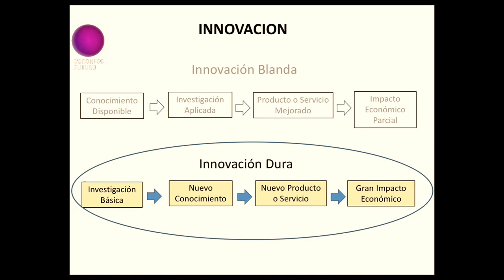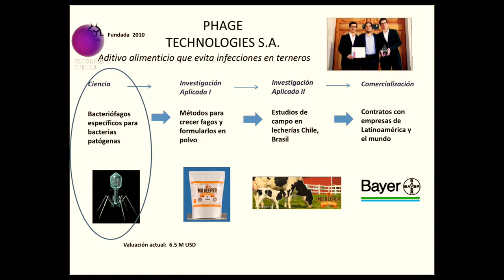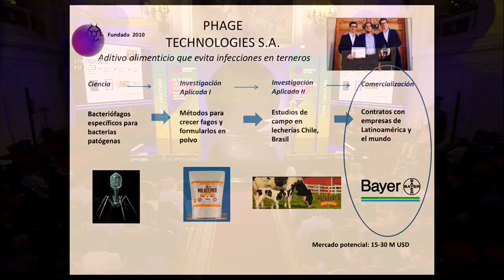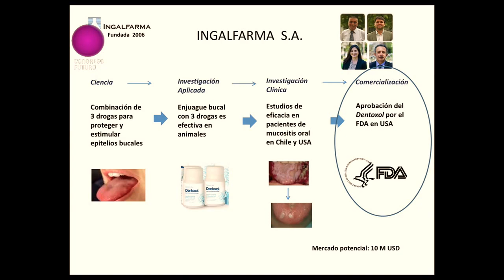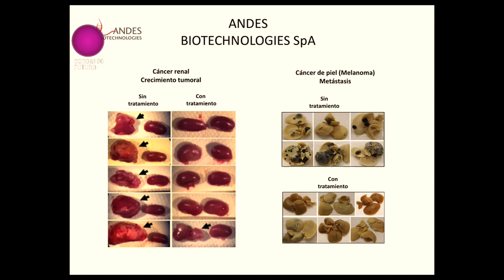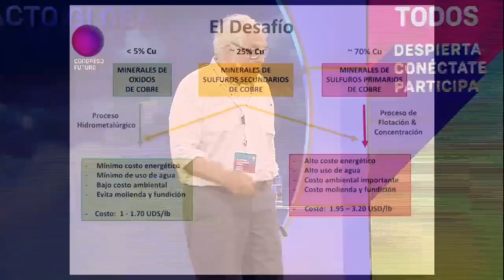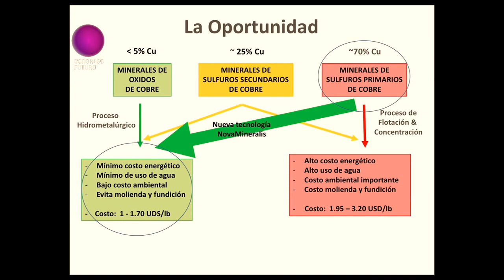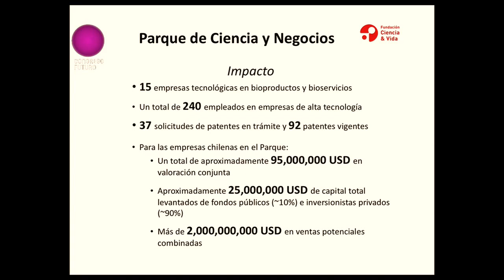"CIENCIA E INNOVACIÓN CON IMPACTO GLOBAL" Pablo Valenzuela en Congreso Futuro 2017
"Cambiando al mundo con Ciencia e Innovación" Pablo Valenzuela en Congreso Futuro 2017
SOLUCIONES LOCALES DE IMPACTO GLOBAL

Pablo Valenzuela  es un bioquímico, Ph.D., inventor  y empresario chileno. Es destacado por ser uno de los pioneros en el desarrollo de la biotecnología en su país y en el mundo. Obtuvo el Premio Nacional de Ciencias Aplicadas y Tecnológicas de Chile en 2002 y el  2016 Resivió la Medalla de Oro para Inventores de la OMPI . El Congreso Futuro es un espacio único de intercambio de ideas entre los chilenos y los líderes del pensamiento mundial.

En la quinta jornada del Congreso Futuro 2017 que se realizó el 13 de enero en Santiago de Chile Pablo presentó una gran exposición sobre soluciones locales de impacto global nacidas a partir de la CIENCIA, EMPRENDIMIENTO E INNOVACIÓN.

"Chile debe entender el valor del nuevo conocimiento como un motor de emprendimiento y desarrollo."

 Valenzuela obtuvo su Ph.D. (1970) en Química en la Northwestern University, realizó una formación postdoctoral en la Universidad de California en San Francisco y ocupó el cargo de Profesor en el Departamento de Bioquímica de esa institución. En 1981, junto con W. Rutter y E. Penhoet, fundó Chiron Corporation, que una década más tarde fue la segunda empresa de biotecnología más grande del mundo. Como Vicepresidente de I + D, Valenzuela fue responsable del desarrollo de productos biotecnológicos con un valor de mercado de casi 8 mil millones de dólares e inventor en más de 50 patentes en Chile y en el exterior. Valenzuela fundó GrupoBios S.A., la primera empresa de biotecnología en Chile y en 1997 fue cofundador de la Fundación Ciencia & Vida. Recientemente recibió el Premio al Logro del Tiempo de Vida de la Asociación BayBio de California.

El CONGRESO FUTURO 2017
Es una oportunidad sin igual para conocer de primera fuente lo que se está haciendo y lo que dará qué hablar en ciencia, tecnología e innovación a nivel mundial. Un oasis de conocimiento que nos invita a la reflexión y a plantearse nuevos retos como país para los próximos años. ¿Hay Futuro sin Ciencia? ¿Seremos capaces de avanzar a una civilización energética, colaborativa y más solidaria? ¿Realmente podemos ser Sustentables? ¿El Agua es un Tesoro Mal Cuidado? ¿Hackear o no El Genoma Humano?. Esas son sólo algunas de las interrogantes que serán tratadas en la sexta versión del Congreso del Futuro. Instancia que reúne a los científicos y humanistas más connotados del mundo para abordar los desafíos que se plantean en materia de ciencia y conocimiento, para generar dialogo y reflexión que definirá nuestra sociedad en el aspecto social, político, cultural y económico.

Entre sus principales aportes, se encuentran el haber participado en la creación de la vacuna contra el virus de la hepatitis B, el descubrimiento del virus de la hepatitis C y el desarrollo de un proceso para producir insulina humana a partir de levaduras; además, bajo su dirección, científicos clonaron y secuenciaron el virus del sida. En el rubro empresarial, es fundador de Bios-Chile, una de las principales empresas del rubro biotecnológico en Chile, y cofundador de la compañía biotecnológica Chiron Corporation, empresa líder a nivel mundial. En 1997 fundó, junto con Bernardita Méndez, la Fundación Ciencia para la Vida, desde la cual ha dirigido investigaciones enfocadas a producir innovaciones científicas y tecnológicas en Chile.

Además, ha creado y dirigido algunos núcleos de investigación orientados al desarrollo de la ciencia y la tecnología en el sector productivo chileno. En su trayectoria internacional, ha ocupado cargos como el de consultor de la Organización de las Naciones Unidas para el Desarrollo Industrial y el de asesor del Congreso de los Estados Unidos en la Oficina de Evaluación Tecnológica. Asimismo, ha sido miembro del panel de asesores científicos del Centro de Ingeniería Genética y Biotecnología de las Naciones Unidas.

Mas Información en:
Cómo el bioquímico chileno Pablo Valenzuela descubrió la vacuna contra la hepatitis B via Cooperativa
Pablo Valenzuela recibe la Medalla de Oro para Inventores de la OMPI